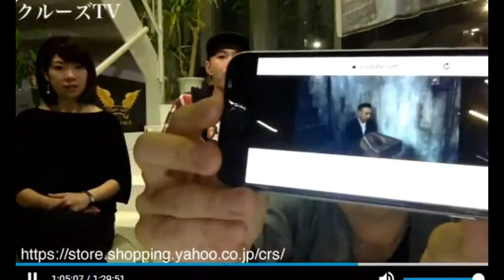クルーズTV 27-6 ここでゲストが突然来てくれました hiphop MC RockSter ロックスターさんです。福永翔平 西尾紅美 デリカC 情報バラエティー番組 芸能情報 タレント 女優 俳優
クルーズTV 第27回 6 ここでゲストが突然来てくれました hiphop MC RockSter ロックスターさんです。福永翔平 西尾紅美 デリカC 情報バラエティー番組 芸能情報 タレント アイドル モデル ミュージシャン 女優 俳優 番組 cruesTV

150ブランド5000商品を扱うショップです。